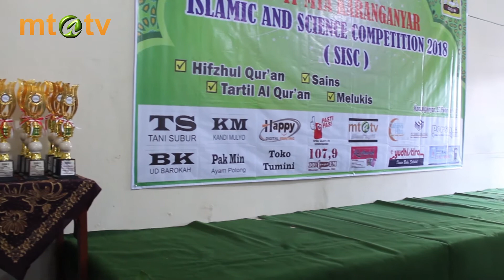KIT 20180219 - SMP IT MTA KARANGANYAR GELAR ISLAMIC AND SCIENCE COMPETITION 2018